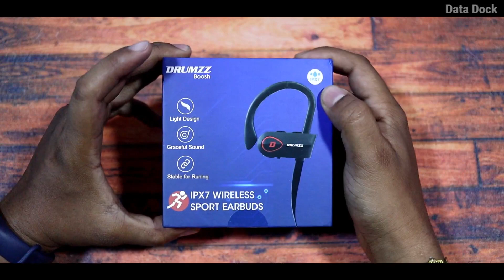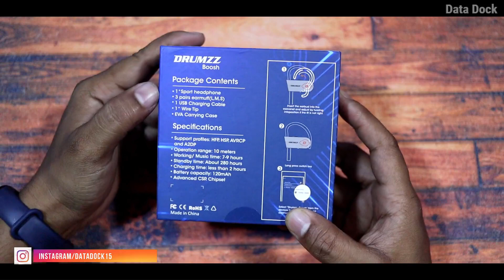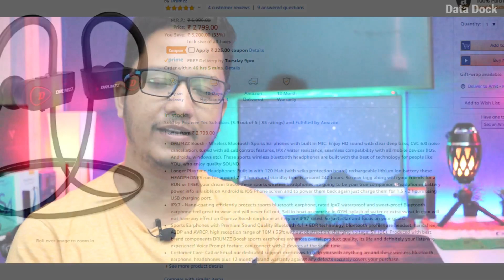DRUMZZ Boosh Wireless Bluetooth Earphone Sports Headphones Waterproof IPX7 | HINDI | Data Dock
Thanks,
Data Dock